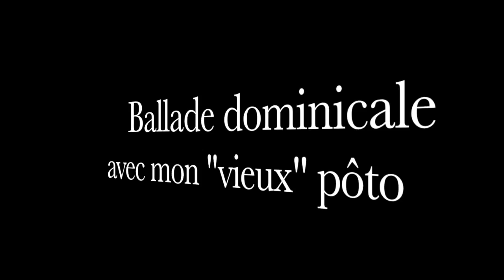Balade Porsche 911 entre pôtes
Petite balade avec ce beau soleil de printemps. J'en ai profité pour ressortir la Gopro qui prenait la poussière dans un tiroir...